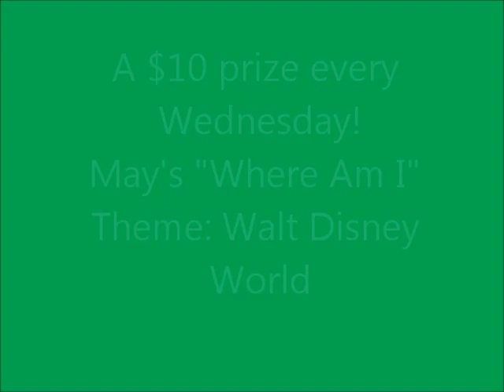Consistency is the Key - Making Money on YouTube Series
- An ode to consistency and announcing the "May Days of Moonpies" challenge.